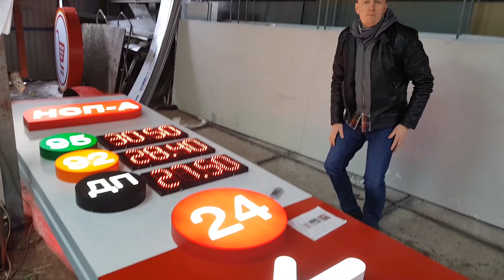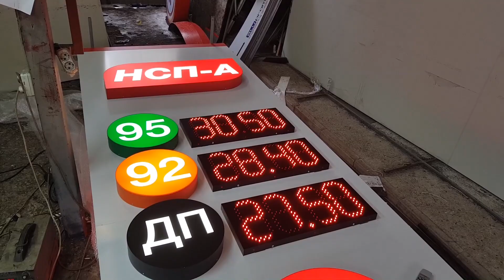Изготовление бюджетной стелы АЗС. Отправка по регионам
Официальный сайт компании Новая идея

Вам от этого - подключение, а нам какой-то процент от Ютуба. Все в ажуре :)

Высокое качество, креатив и технологичность - основная концепция, заложенная в нашей деятельности.
Компания Новая идея работает в области разработки и изготовления различного рода визуальной наружной рекламы и дизайнерских изделих (наружная реклама, облицовка фасадов, изготовление вывесок, лайтбоксов, баннеров, зеркал с подсветкой, акрилайтов, фреймлайтов, дизайнерских светильников и многого другого).
Если Вас заинтересовала компания Новая Идея, то вы сможете ознакомиться с нашей эксклюзивной продукцией на наших сайтах.

Peak quality, creativity and tehnolohychnost - The basic concept, zalozhennaya in our activities.
Novaya rabotaet Idea Company in the field of development and manufacturing razlychnoho Rod vyzualnoy dyzaynerskyh and advertising of products (naruzhnaya advertising oblytsovka facades, Production vыvesok, laytboksov, banners, mirrors with illumination, akrylaytov, freymlaytov, dyzaynerskyh fixtures and many other).
If you zaynteresovala company Novaya Idea, the vы Smozhe oznakomytsya with nashej эksklyuzyvnoy products on our sites.